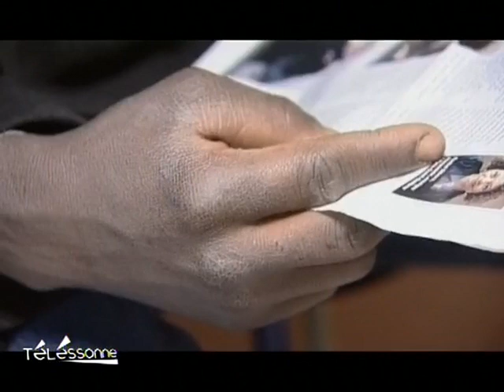Le titre de séjour pour maladie remis en cause (Essonne)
Vous voulez conserver ce reportage ?
 Un travailleur sans-papiers souffrant de troubles cardiaques risque l'expulsion, conséquence des restrictions en matière de délivrance de titre de séjour aux étrangers malades